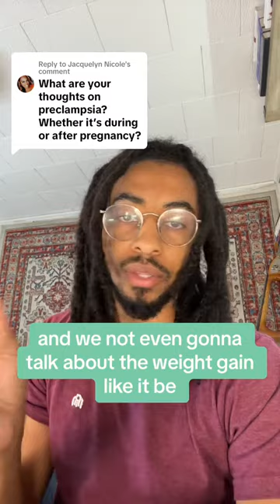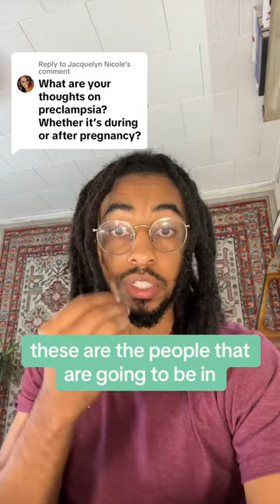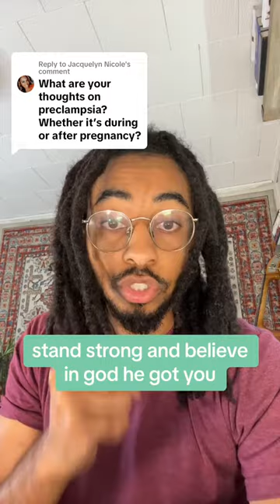PreEclampsiaAwareness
Replying to @Jacquelyn Nicole Pre-eclampsia is a serious pregnancy condition, and it's crucial to raise awareness about it. It often comes unexpectedly, affecting both the mother and the baby's health. Through education and understanding, we can empower pregnant individuals to recognize the signs, like high blood pressure and swelling, and seek timely medical care. While holistic practices like proper nutrition, stress reduction, and gentle exercises can support overall pregnancy health, pre-eclampsia requires medical attention. So, let's spread awareness, encourage regular prenatal check-ups, and support those who may be facing this challenge, as early detection and proper care are key to ensuring a safe and healthy pregnancy journey for both mom and baby. 💙👶